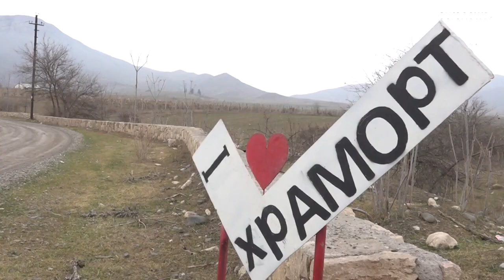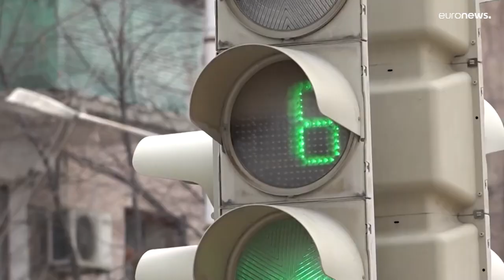EU to host talks between rivals Azerbaijan and Armenia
With Russia bogged down in Ukraine, observers say Azerbaijan has sensed an opportunity and has stepped up its incursions in Nagorno Karabakh.